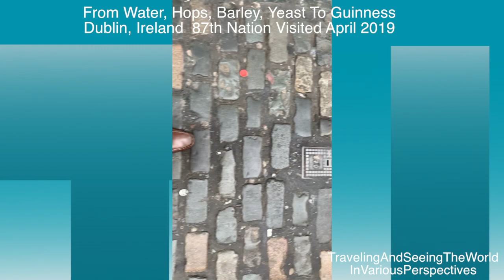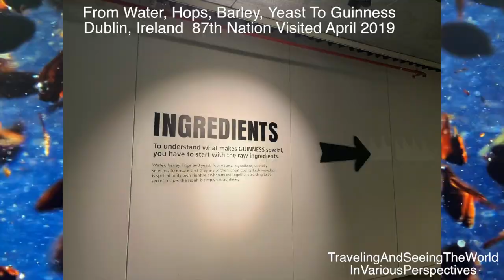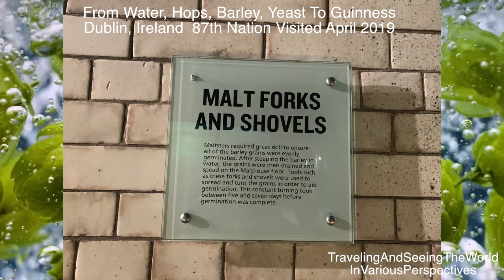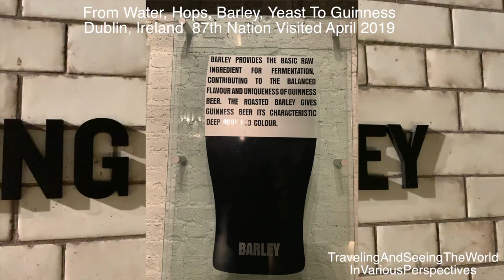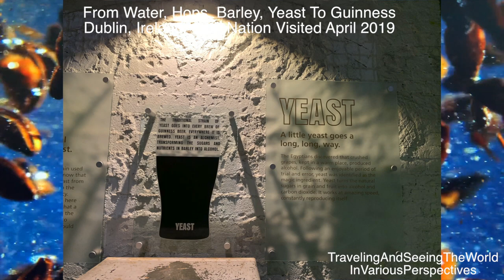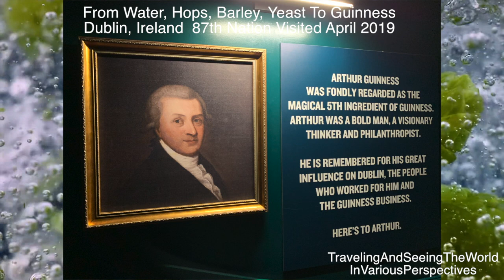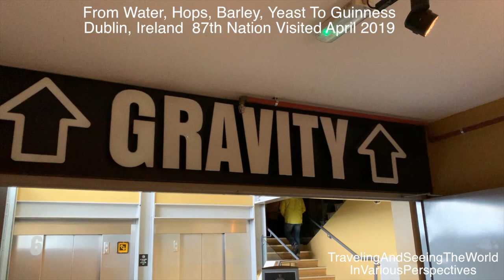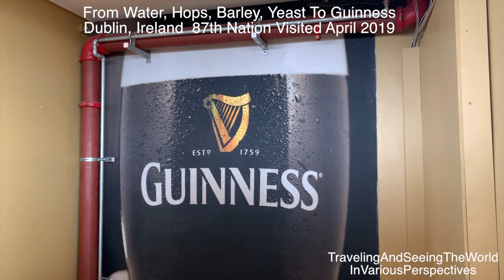From Water, Barley, Hops, Yeast to Guinness In Dublin, Ireland April 2019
Morning Has Broken and Lords of the Dance by Jimmy Shand
Lords of the Dance by Ronan Hardiman
Belfast Street Songs  by Bakerloo Junction
Tha Atholoe Highlander by Emerald Accordion Band